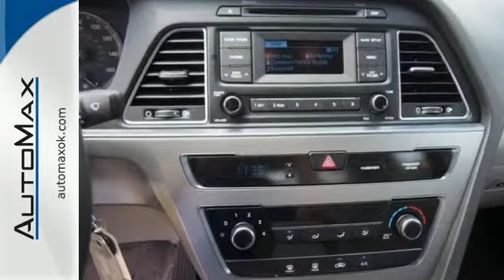2015 Hyundai Sonata Oklahoma City OK Edmond, OK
Year: 2015
Make: Hyundai
Model: Sonata
Trim: 6 Speed Shiftable Automatic
Engine: 4 Cylinder
Transmission: 6 Speed Shiftable Automatic
Stock #: Y11575
2.4L SE trim. Bluetooth, CD Player, Aluminum Wheels, CARPETED FLOOR MATS, FIRST AID KIT, iPod/MP3 Input, Satellite Radio, Head Airbag. Warranty 10 yrs/100k Miles - Drivetrain Warranty; AND MORE! KEY FEATURES INCLUDE Satellite Radio, iPod/MP3 Input, Bluetooth, CD Player, Aluminum Wheels Rear Spoiler, MP3 Player, Keyless Entry, Remote Trunk Release, Steering Wheel Controls. OPTION PACKAGES CARPETED FLOOR MATS, FIRST AID KIT. VISIT US TODAY No Gimmicks, No Games, No Hassles at AutoMax Hyundai in Del City! Contact Internet Sales today for VIP Appointments, pricing and vehicle availability. Additional rebates may apply. Please confirm the accuracy of the included equipment by calling us prior to purchase.

Address:
4401 Tinker Diagonal St
Oklahoma City OK Edmond, OK 73115